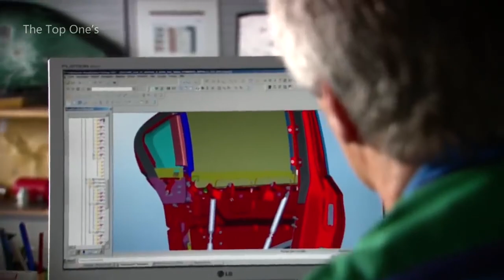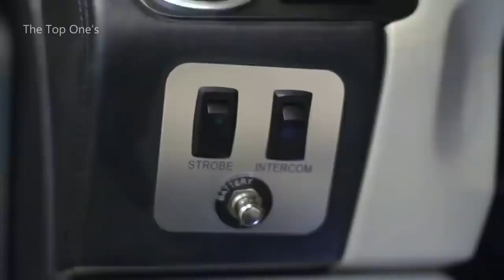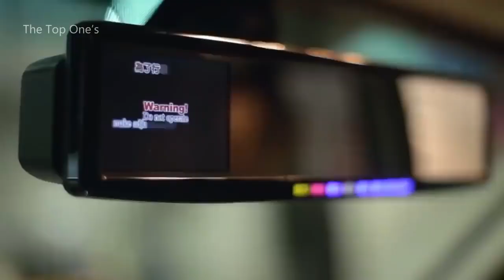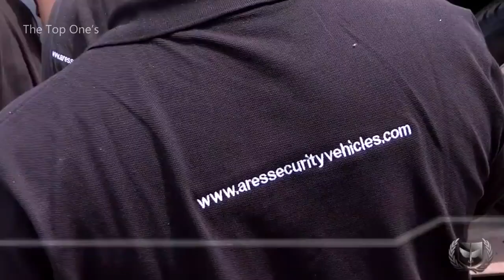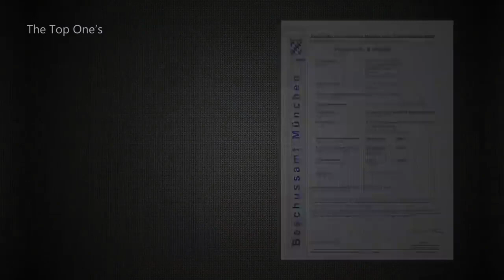6Most Expensive Bulletproof Car Test+Bomb Proof Cars Testing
Music: Jim Yosef - Firefly [NCS Release] Watch Breeze by Liam.M Music provided by Free Music for Vlogs Tobu - Sound of Goodbye [NCS Release] Watch Tobu - Hope [NCS Release] Watch © Copyright Notice